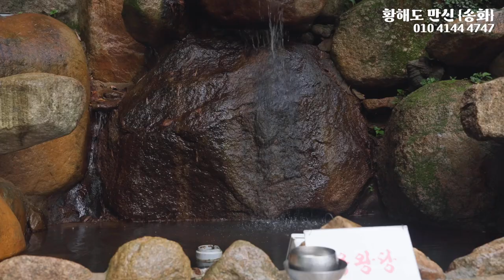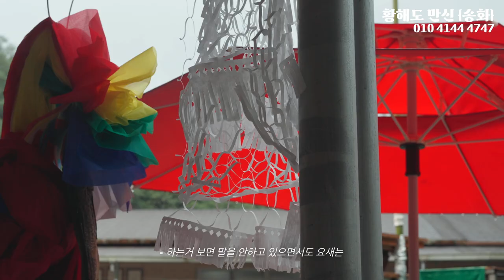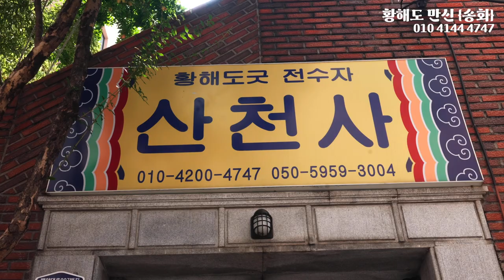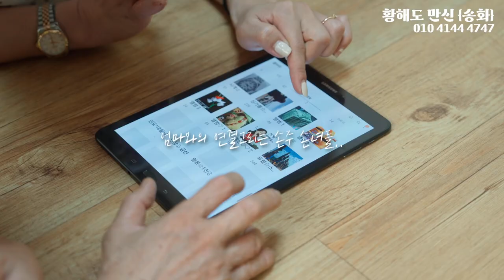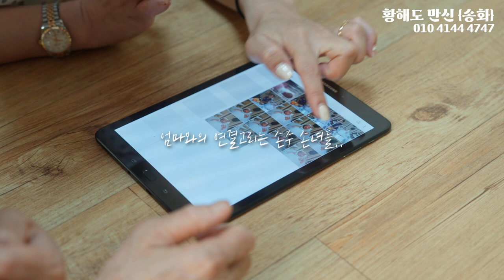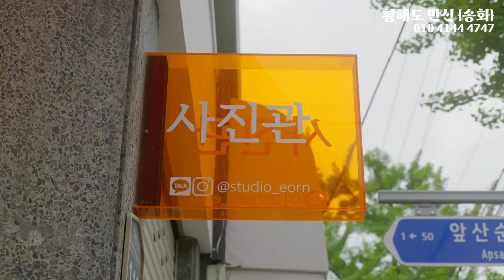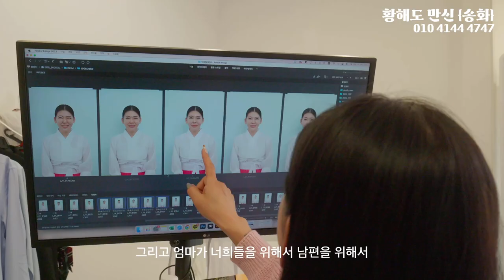무당의 삶 '때로는 포기하고 싶고 때로는 도망치고 싶은...' [오늘도 무당 사는 이야기] Special EP 5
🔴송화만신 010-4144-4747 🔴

무당의 삶은 '결코 쉽지 않는 삶 입니다. 누구나 할 수 있고 누구나 될 수 있는 그런 삶이 아니기에 이 영상을 보시고 많은 공감을 해주셨으면 좋겠습니다.'

됩니다.